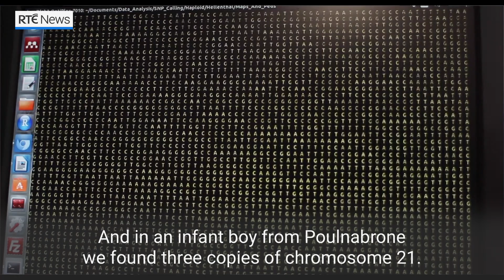Geneticists shed new light on the earliest periods of Ireland’s human history.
Geneticists have shed new light on the earliest periods of Ireland’s human history. A survey of ancient Irish genomes has uncovered evidence of first-degree incest among a ruling elite, as well as the earliest case of Down Syndrome.